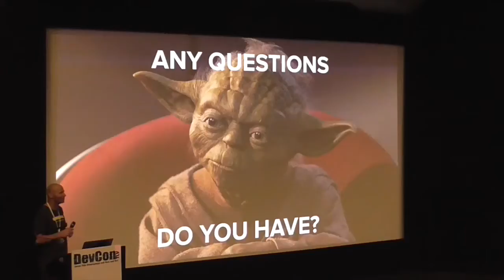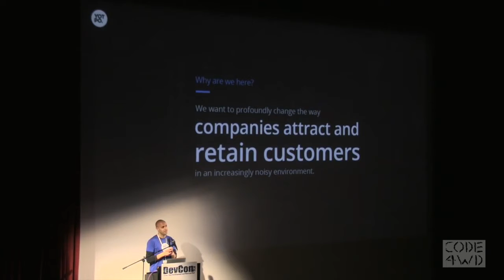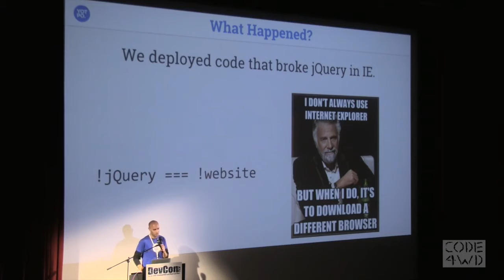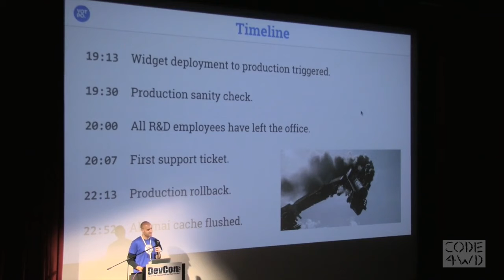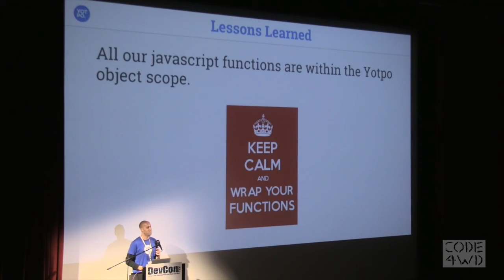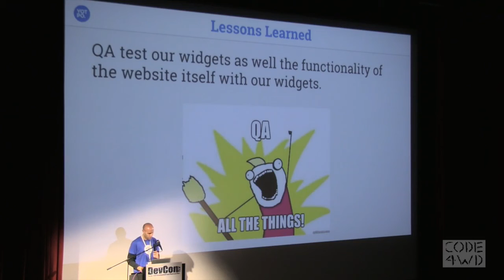How a Javascript Mistake Can Cost You $200 Million: Jonathan Bachman DevconTLV March 2016